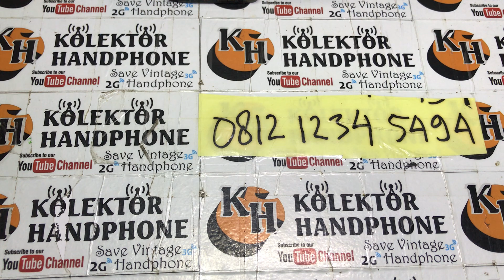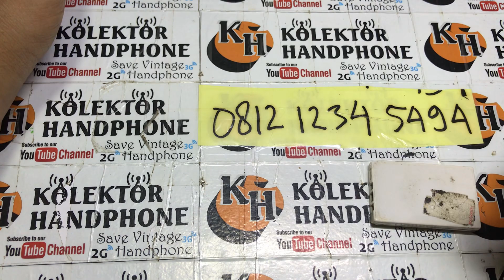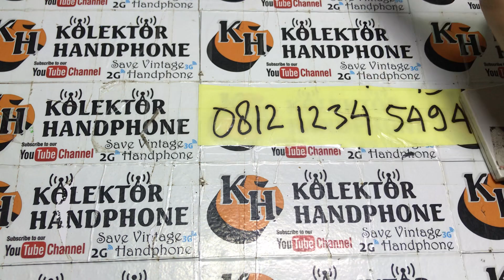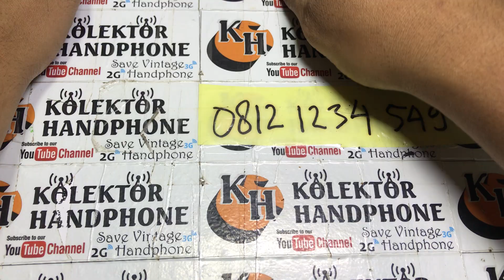jual hp jadul || hp jadul murah untuk di perbaiki || kolektor hp jadul